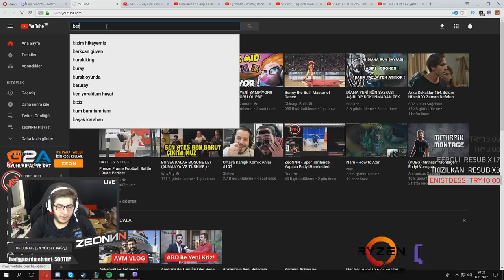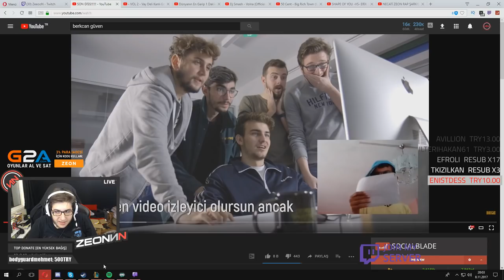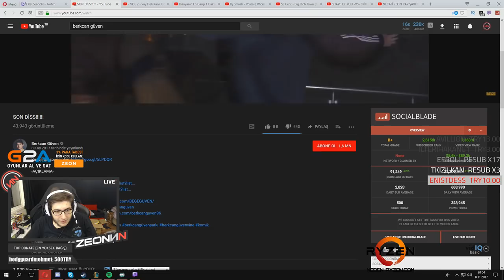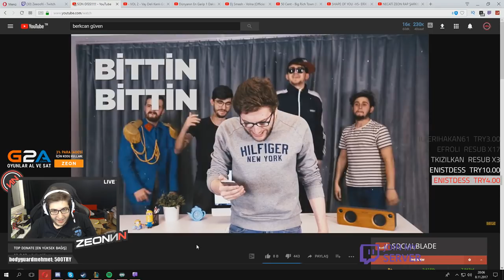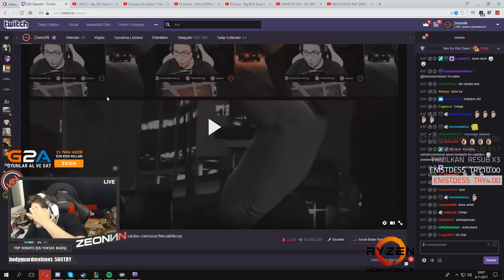ZeoNNN Berkcan Güven'in Son Diss Videosu Tepki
Necati ''ZeoNNN''Akçay Berkcan Güven'in Son Diss Videosunu İzliyor